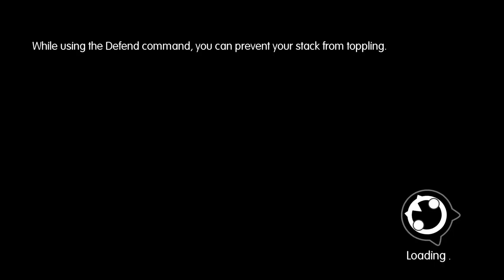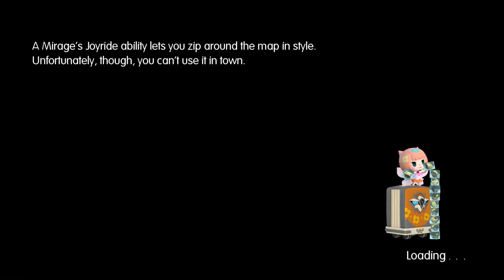World of Final Fantasy [24] Cruisin' for a Rusin'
Not sure why they decided to kill everyone, but whatever.